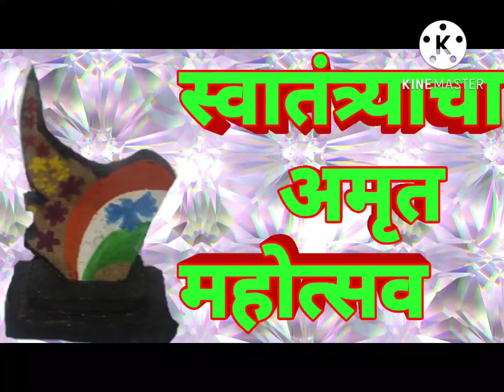हर घर तिरंगा स्पेशल . रिद्धी सिद्धीने बनविलेल्या हस्तकला कृती.